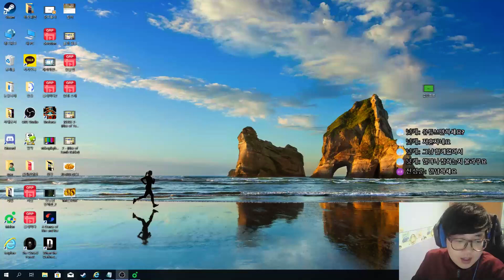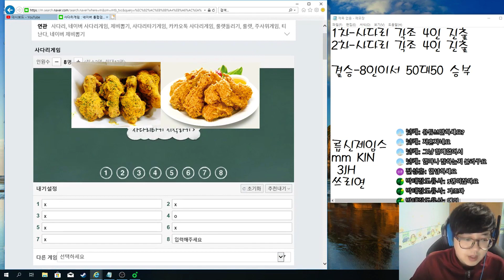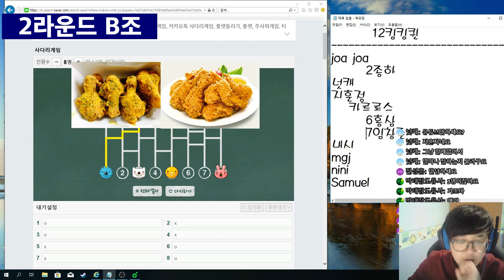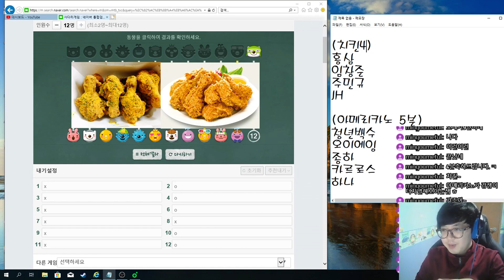(이벤트)이벤트 추첨식 완료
많은 분들께서 참여해주셔서 너무 감사한 마음입니다.
부족한 점이 너무 많지만 그 이상으로 노력해서 일상에 즐거움을 선사해 드릴 수 있도록 노력하겠습니다. 다시 한번 감사합니다.